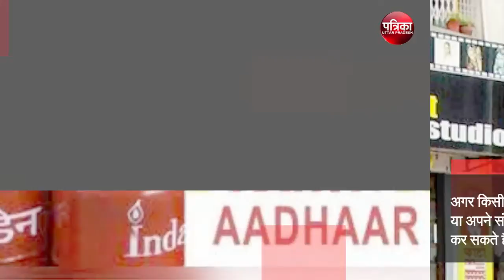LPG Cylinder पर नहीं मिल रही सब्सिडी तो आज ही करें ये काम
LPG Subsidy : एलपीजी सिलेंडर पर आने वाली सब्सिडी बंद हो गई है और पिछले काफी समय से वह खाते में नहीं आ रही है। तो इसमें जरूर कोई गड़बड़ होगी। इसे लिए परेशान होने की जरूरत नहीं है। अधिकांश लोगों की एलपीजी सब्सिडी इस कारण से बंद है क्योंकि उन्होंने अपने आधार को एलपीजी से लिंक नहीं कराया है।